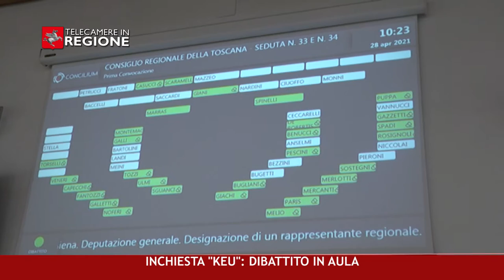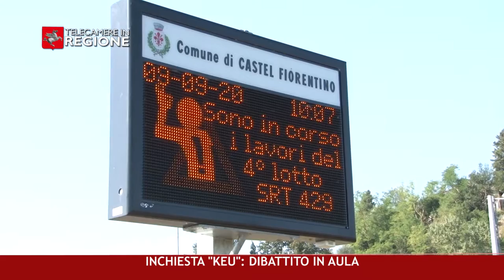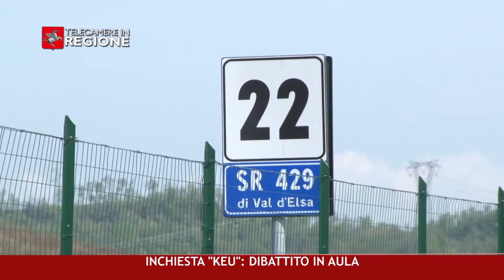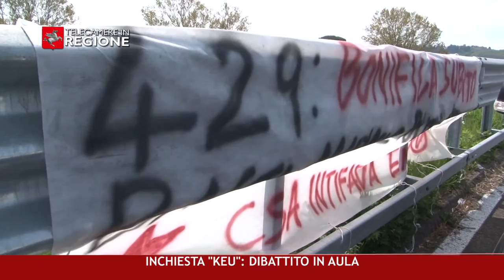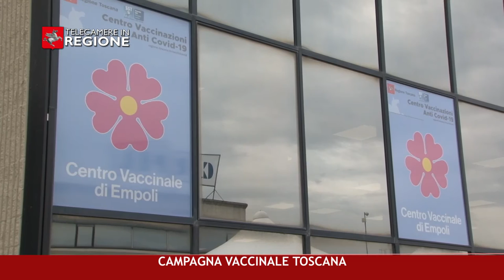CANALE 50 P 17 30 04 2021